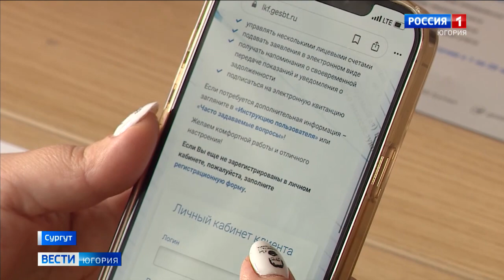«Газпром энергосбыт Тюмень» учит югорчан пользоваться личным кабинетом клиента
Югорчан учат, как передать показания приборов учета, оплатить услуги компании «Газпром энергосбыт Тюмень» без комиссии через личный кабинет клиента. Обучение в Югре проводится во всех центрах обслуживания клиентов. В сургутском офисе консультанты также помогают абонентам освоить дистанционные сервисы. Кроме того, пользователи личного кабинета могут стать победителями очередного розыгрыша, достаточно передать показания и своевременно оплатить ресурс за лето через онлайн-сервис. Сто счастливчиков получат на лицевой счет по 1000 рублей.

Смотрите выпуски "Вести-Югория" на телеканале Россия-1 ежедневно по будням:
утром - 5:07, 5:35, 7:07, 7:35, 8.07, 8:35, 9:00
днём - 14:25
вечером - 21:05
И в выходные:
в субботу - 8:00
в воскресенье - итоговая программа "Местное время. Воскресенье" - 8:00